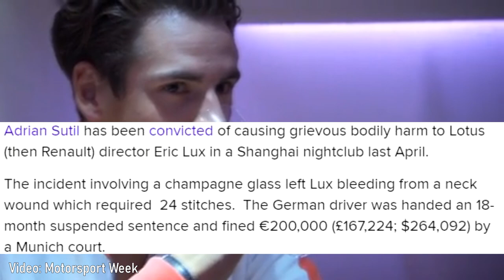What Happened To Adrian Sutil?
Adrian Sutil managed to put together several seasons in Formula 1 but when he left the sport, he left rather quiety, so what happened to the German Driver?